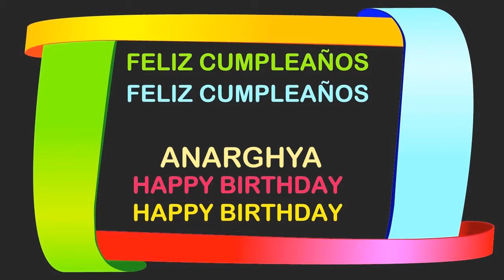Anarghya Birthday Postcards & Postales - Happy Birthday